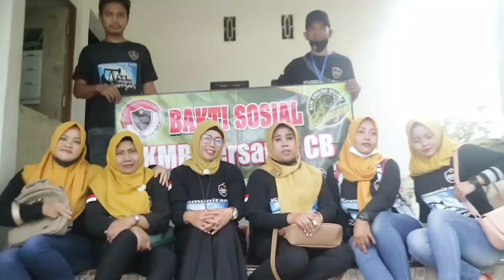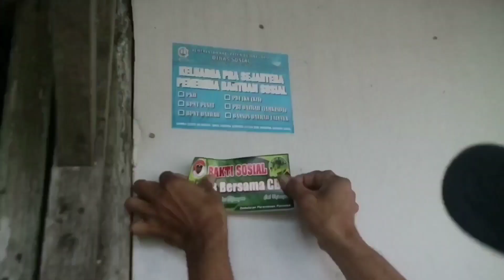Cah BOJONEGORO dan KMB Komunitas Masyarakat Bojonegoro Bersedekah _ SEMANGAT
kami dari Group.
 CB Cah Bojonegoro Formosa Taiwan yang berkolaborasi dengan KMB komunitas Masyarakat Bojonegoro
 Mengadakan kegiatan  Baksos Bakti Sosial Santunan Untuk Saudara kita di wilayah kanor Bojonegoro Jawa Timur

Semoga kegiatan kami bermanfaat bagi yang menerima dan berkah bagi kita semua.

Tetap Semangat Dulur2 CB Cah Bojonegoro yang ada di perantauan Taiwan Formosa 🙏👍